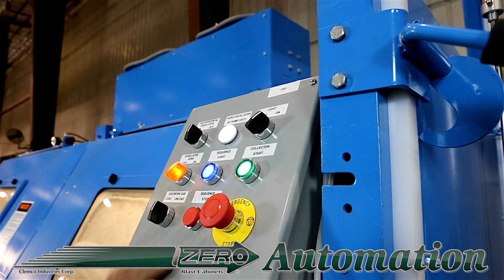Automation Spotlight 29010